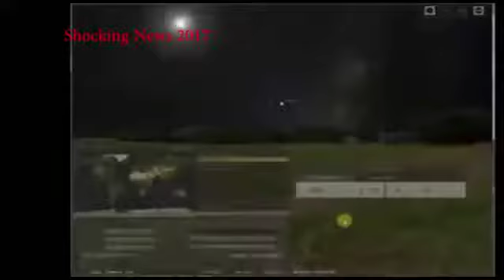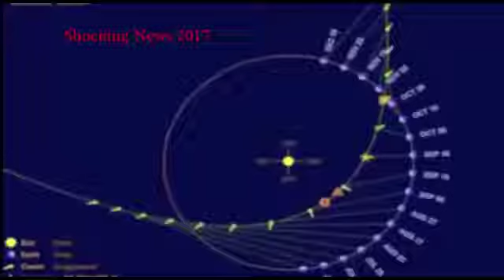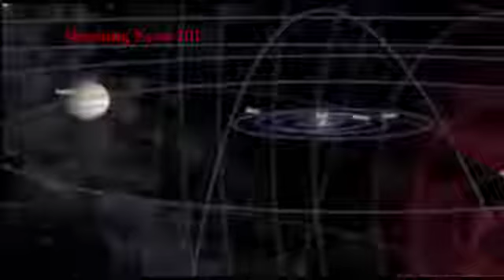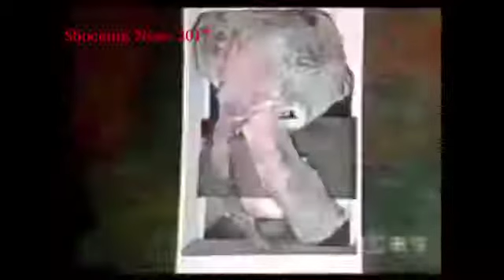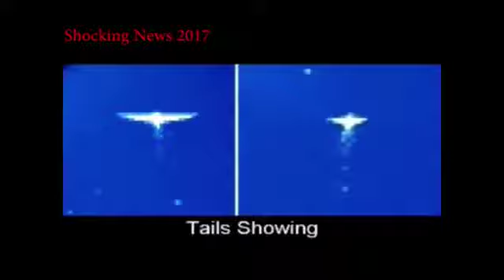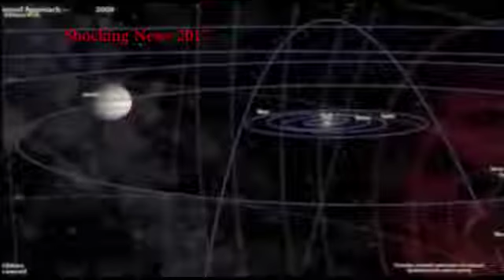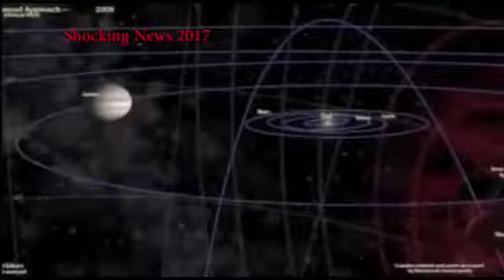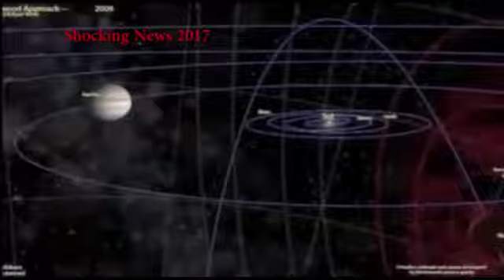Planet X Nibiru Shocking October 4, 2017, The meteorites have begun falling,MUST WATCH SHO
On my channel you will find a lot of great news!